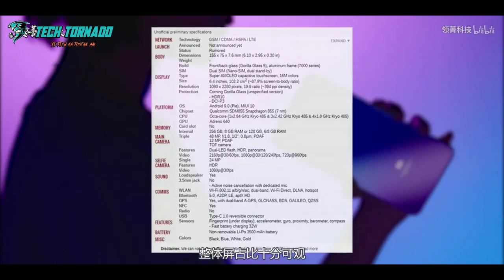Xiaomi Mi 9 official trailer India! by SKyler VLogs